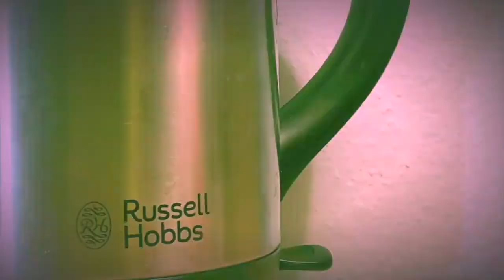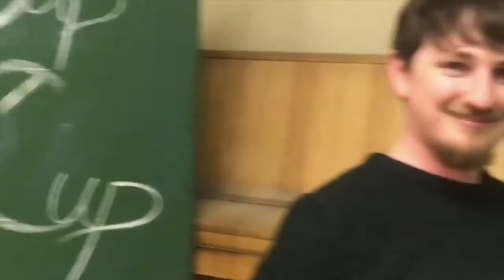Good Cup Bad Cup Vs Harmony Works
This is a friend of mine who is my enemy for the purposes of this video. Thats right, Good Cup Bad Cup are going head to head, cup to cup, key to key with harmony works.

Well done to Mr. Sean O' Dalaigh on an excellent cup review. But this is war. You may have won the battle, but my breakfast is plotting to kill me.

Check out @goodcupbadcupreviews over on instagram.